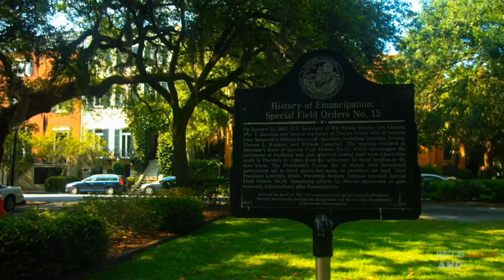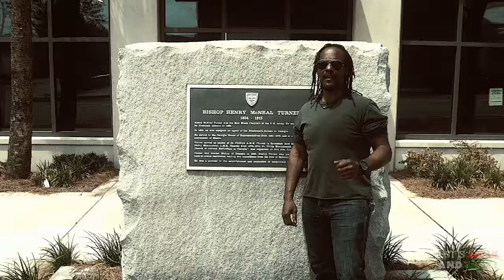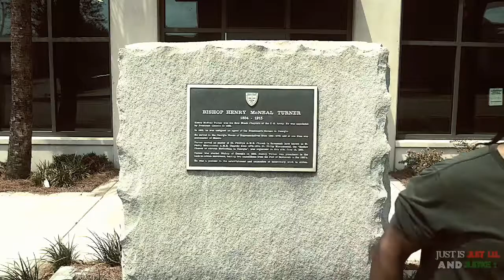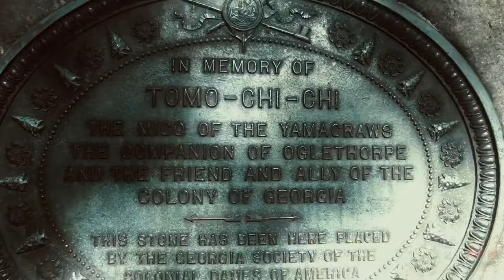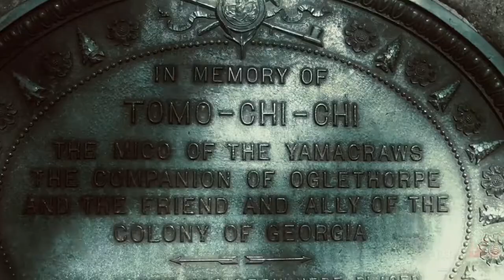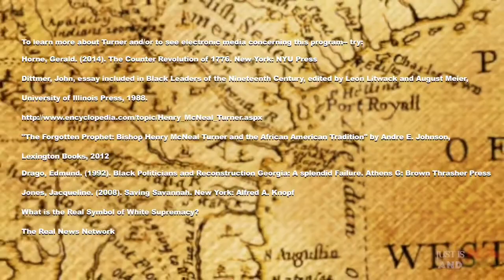Just is, just us and justice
JUST IS, JUST US and JUSTICE!! A Counter Narrative of Coastal and Low Country Heritage
JUST IS, JUST US and JUSTICE!! This is the story of a deeply historic low-country, coastal, and Gullah-Geechee inspired region: A land of racially tinged, high-flying colonial, and confederate icons, re-enactments and monuments-- ---set in the wake of an immense and brutally disproportionate non-commemoration of African legacies. It exists in the midst of an immense, yet brutally omitted African legacy in America.
Which Way Savannah Campaign: a movement for escape, rebellion and freedom as the central narrative of the city and region